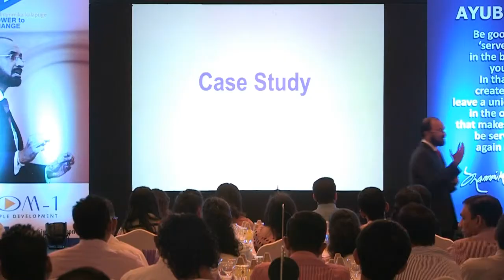Service Initiative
By Dhammika Kalapuge